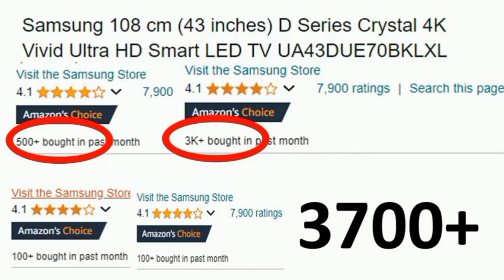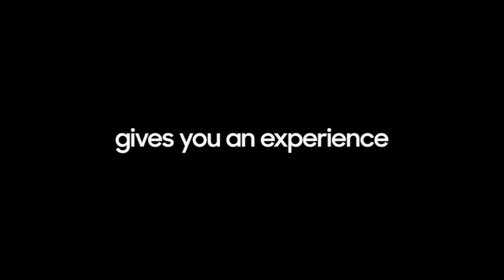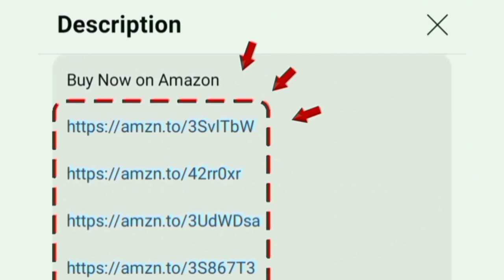Samsung Vivid 4K TV Unboxing and Review in Tamil | Best 4K Tv in India 2024 Model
Samsung 4K Vivid Smart TV

43 inch

50 inch

55 inch

65 inch

75 inch

00:00 unboxing
00:20 samsung vivid tv
00:47 display - sounds - features
02:52 warranty
03:00value for money
03:20 price

In this video i done an unboxing and full review of Samsung 108 cm (43 inches) D Series Crystal 4K Vivid Ultra HD Smart LED TV UA43DUE70BKLXL (Black) in tamil.
Highlight: Wifi Bluetooth Screen Mirroring and multitasking
Gaming: Game Mode
Dimensions : 108 cm 138cm 163cm 125 cm
Model Numbers: UA43DUE70BKLXL UA55DUE70BKLXL UA65DUE70BKLXL UA50DUE70BKLXL